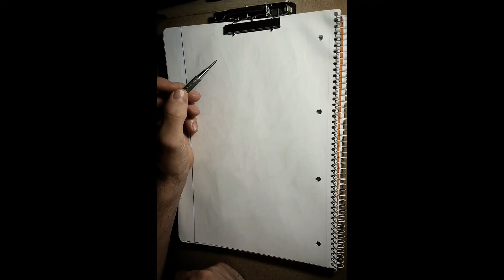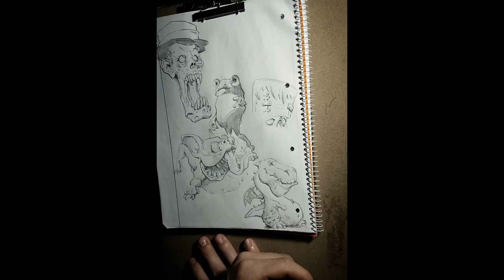Random sketching #31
Keep drawing 😉